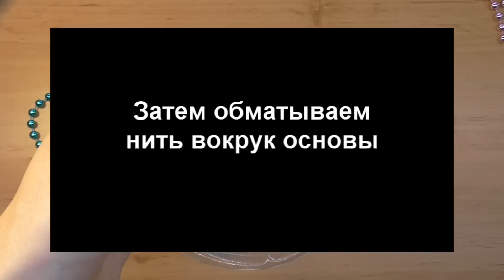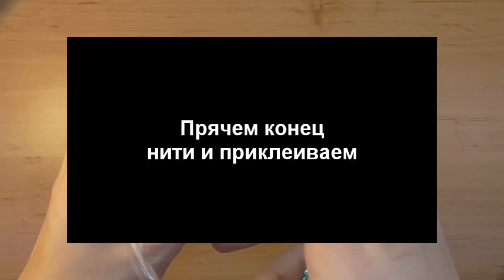DIY Браслеты из бусин и пластиковой бутылки / Bracelet from a plastic bottle / Handmade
В этом уроке я хочу рассказать вам о том, как сделать яркие, красивые браслеты из бусин. Для этого нам понадобится основа из пластиковой бутылки и некоторые другие инструменты. Браслеты смотрятся шикарно и необычно! Смотрите пожалуйста видео. Все очень просто и доступно. Большое спасибо!!

In this tutorial I want to tell you how to make bright, beautiful bracelets made ​​of beads. For this we need the backing of a plastic bottle and some other tools. Bracelets look elegant and unusual! Please look at the video. Everything is very simple and accessible. Thank you very much!